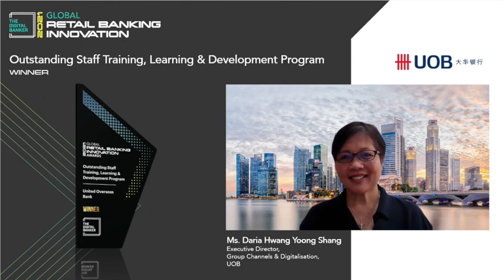GRB21 - Outstanding Staff Training, Learning & Development Program (United Overseas Bank)